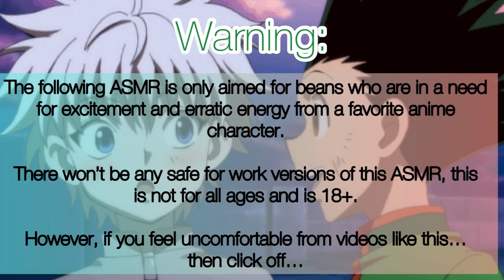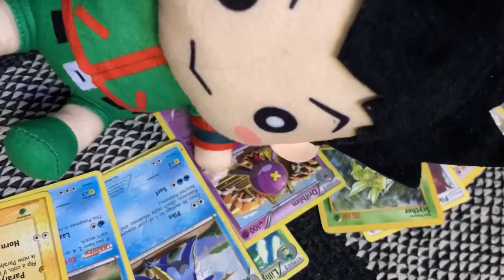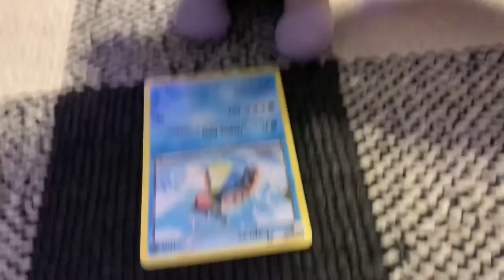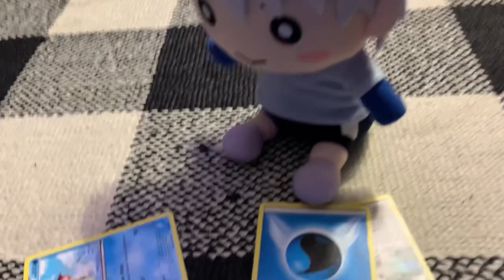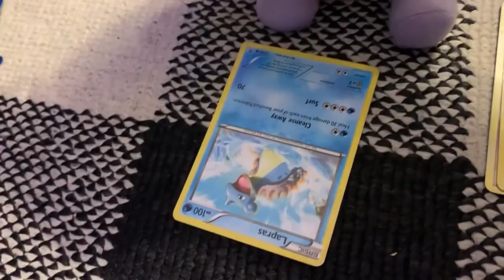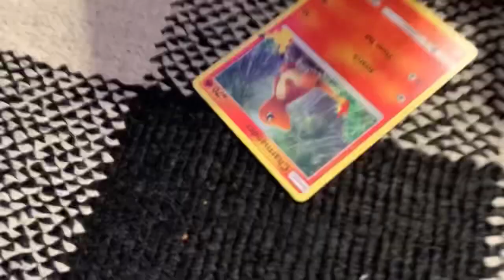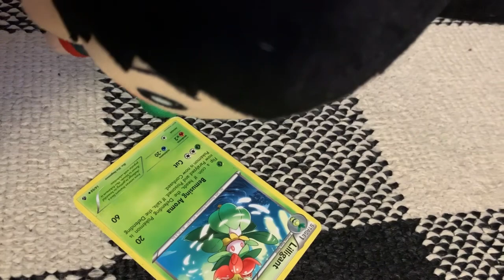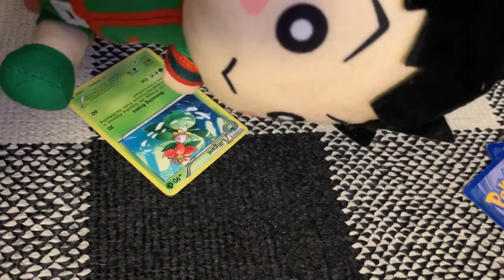Gon x Killua x Fem Listener Asmr~ (NSFW) +18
I feel so bad for you clicking on this video….

Gon and Killua are from the anime Hunter x Hunter and is created by Yoshihiro Togashi.

Songs:

Hani koi

- Ohayo

Silicon Estate

LiQWYD

- Feel